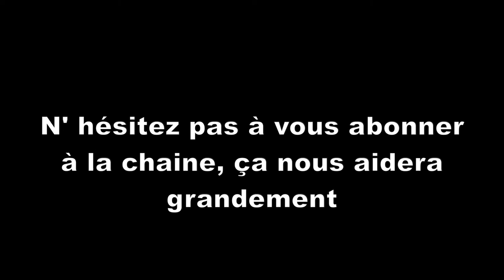Belles balades à la Dune du Pilat / lac d'hourtin / une famille en campingcar / roadtrip en France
Bonjour,
Dans cet épisode, nous partons de Marciac et nous dirigeons vers la dune du Pilat et le lac d'Hourtin, on rentre gentillement par l'ouest.

Mini Drone Parrot Mambo FPV :